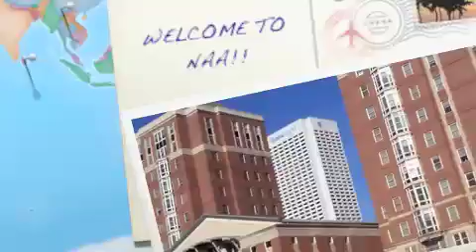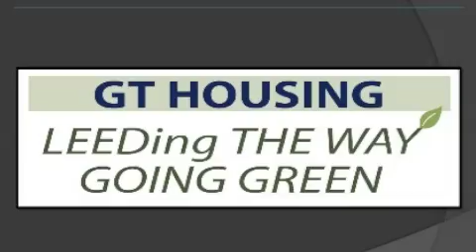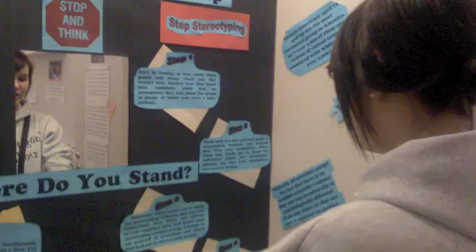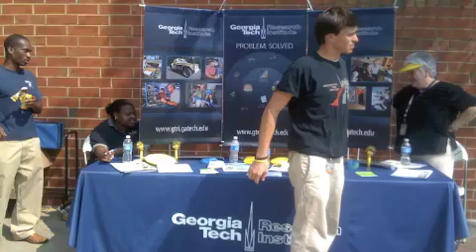NAA Video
Open House Video for North Avenue Apartments